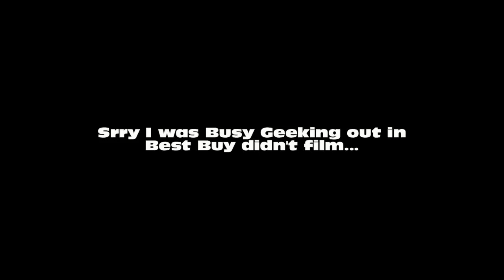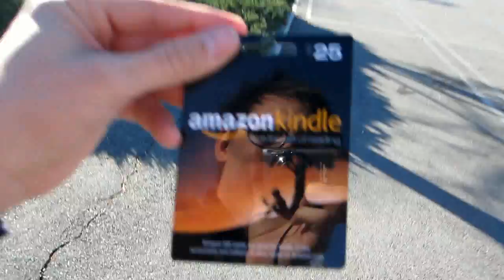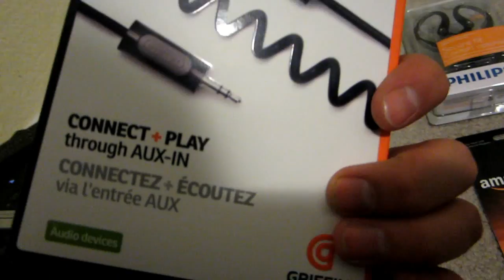Gift Card Shopping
Amazon Wishlist